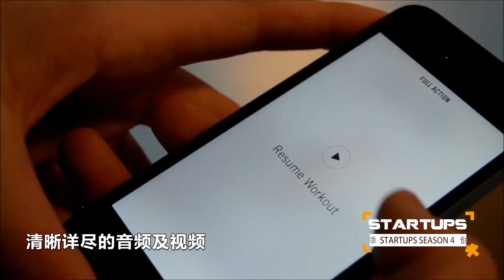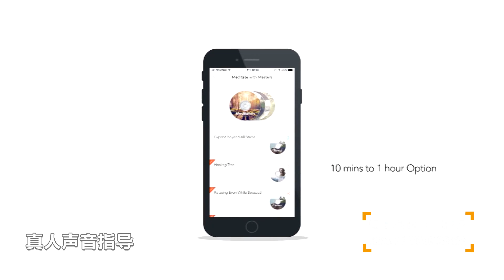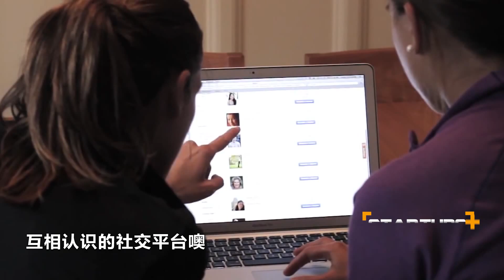好身材必杀技 最佳健身App大盘点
健身行业革命的升级阶段，可穿戴的运动设备越来越流行。帮你找健身课找私教，帮你监控健康数据教你如何运动，移动app各种来袭。创新和科技在健身行业中所扮演的角色越来越重要。如今的健身科技更强调娱乐性和互动性的相结合。5款白领必备app，从现在起没有任何借口了，让我们动起来吧。